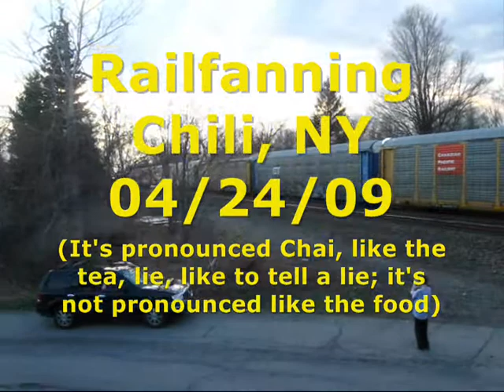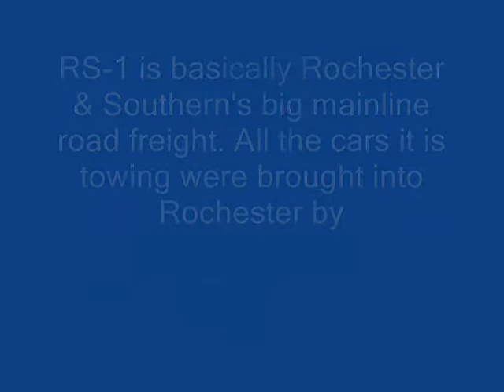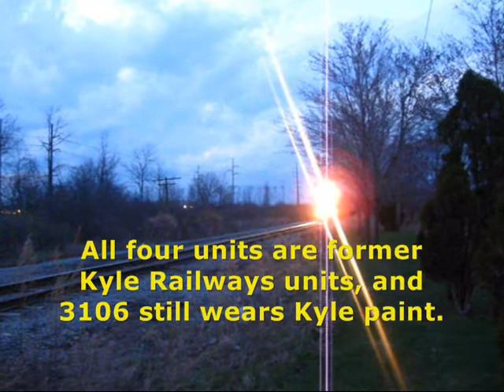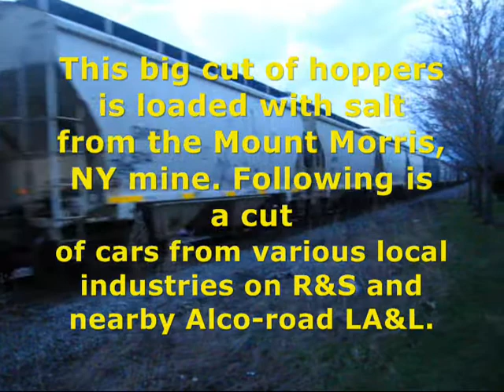Railfanning Chili, NY 04/24/09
Railfanning the town of Chili, NY on April 24, 2009. Includes CSX action, a VERY rare New England Geep, plus some footage of Rochester & Southern road freight RS-1.